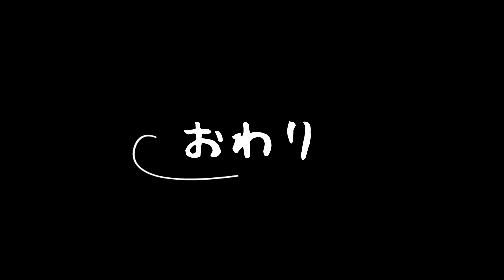東北一周 ＃9（終）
2023年4月中旬
バイクで東北一周してきました。